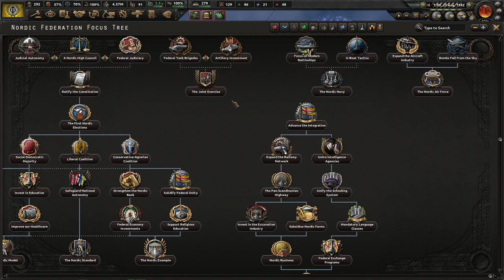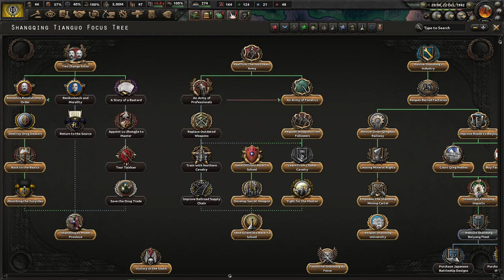HOI4: Kaiserreich – Shangqing Tianguo #12 (Finale) - Fate of the Patriarch in this Universe